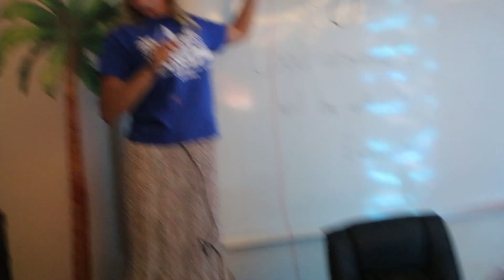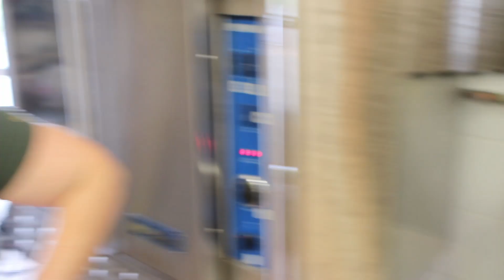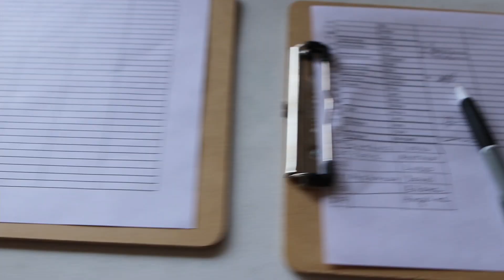VBS 2021 DAY 1